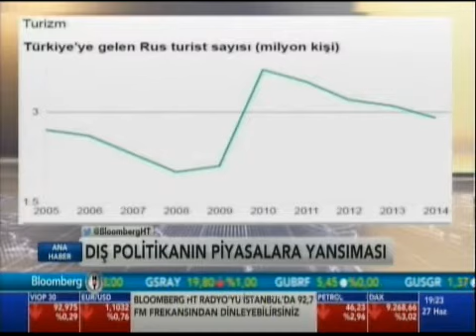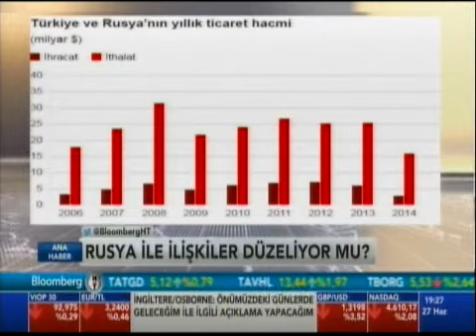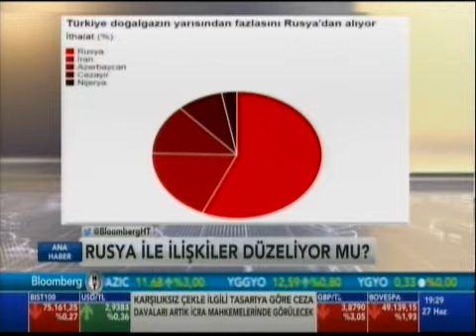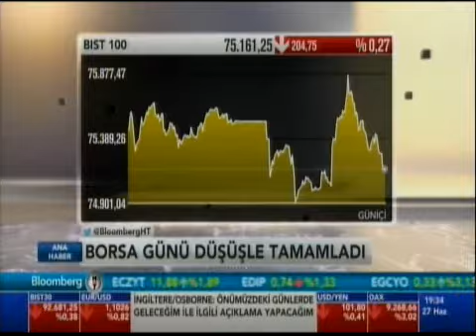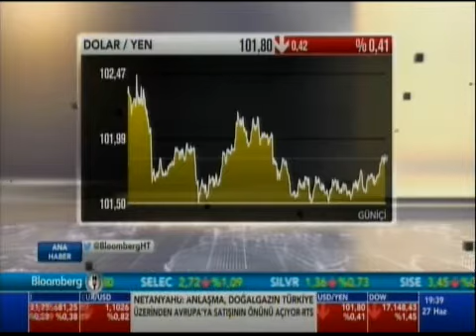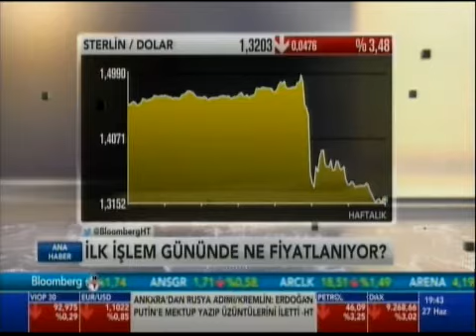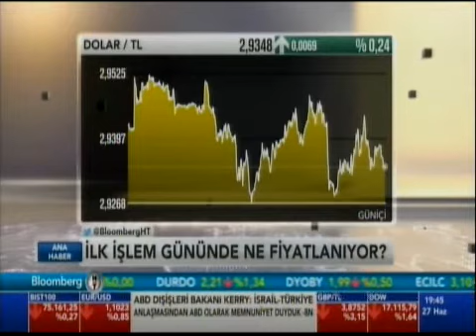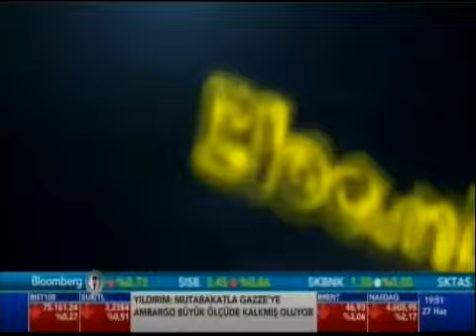ALB Forex Araştırma Uzmanı Rıdvan Baştürk Bloomberg HT Ana Haber Canlı Yayın Konuğu (28.06.2016)